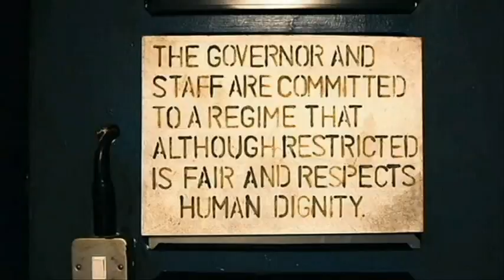Bronson: Glass Candy - Digital Versicolor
Movie: Bronson
Song: Glass Candy - Digital Versicolor